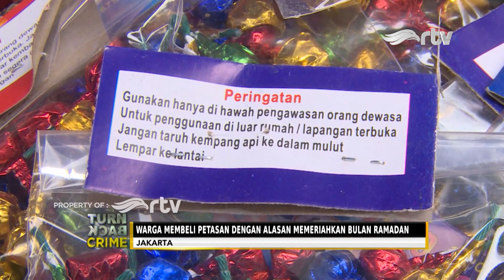Main Petasan, Seorang Pemuda di Ponorogo Kehilangan Lima Jari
Petasan dan kembang api kerap disalah gunakan oleh sejumlah orang. Di Ponorogo, Jawa Timur, seorang pemuda harus kehilangan kelima jarinya, akibat petasan berukuran besar meledak di tangannya. Kejadian tersebut terjadi di area persawahan di Desa Sambilawang. Polisi langsung lakukan olah TKP,  dan menetapkan 7 orang tersangka kasus ledakan petasan.